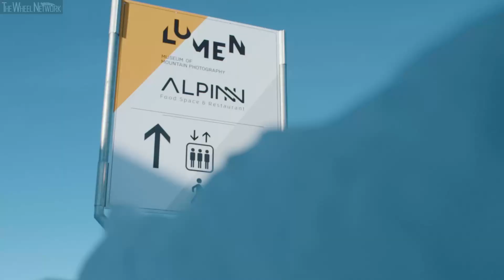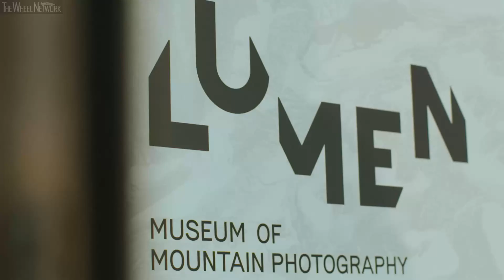Lamborghini Christmas Drive 2019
Starting from Automobili Lamborghini’s historic headquarters in Sant’Agata Bolognese, the Lamborghini Christmas Drive 2019 headed towards the destination of Brunico and the Plan de Corones, with the full range of Lamborghini models in convoy: Aventador SVJ, Huracán Evo, and Urus.

The experiential journey aboard ten Lamborghinis wound along the challenging and scenic mountain roads of the Alto Adige region up to the top of Plan de Corones, at 2275 meters altitude. Amidst the snow-covered landscapes of the Dolomites, a Huracán EVO dominates the scene.

The expedition explored entities in Italy that believe and invest heavily in environmental sustainability: from the Sant’Agata headquarters, CO2 neutral since 2015, to Alto Adige, one of Italy’s most virtuous regions in terms of respecting the environment. The convoy went on to discover culinary delights in the AlpiNN restaurant at the top of Plan de Corones, whose cuisine is inspired by green philosophy and the “Cook the Mountain” concept promoted by Michelin three-starred chef Norbert Niederkofler.

The journey concludes an extraordinary and important 2019: sales, turnover and profitability reached unprecedented levels in the brand’s history. In 2019, more than 8,000 cars will be delivered worldwide, compared to the 5,750 units sold in 2018. This growth was made possible thanks to Urus, with over 70% of customers new to the brand.

Lamborghini is also an undisputed leader in the automotive world’s social media landscape: during the same period, Instagram followers grew from just a few million to the current 24.3 million, and the company can now boast a fan base of more than 38 million followers worldwide. Important milestones were also reached in motorsport: Lamborghini was the world’s only car manufacturer to capture, in 2018 and 2019, the double victory at the 24 Hours of Daytona and the 12 Hours of Sebring.